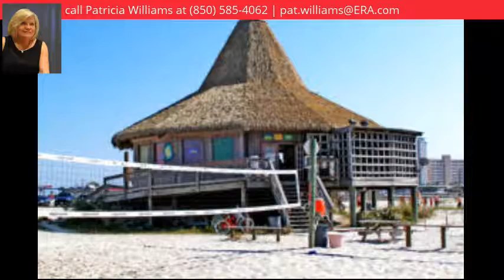6811 Tidewater Dr, Navarre, FL 32566 - MLS #780402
Property Description
Make your dream a reality! Wonderful waterfront lot with spectacular views of the Santa Rosa Sound. Fishing, jet skiing, and breathtaking views are just some of the many benefits that come with waterfront living. There is a small creek that runs through the lower portion of the lot, which can be a wonderful opportunity for some beautiful landscaping! Close to shopping, schools, and just minutes away from the emerald waters of the Gulf of Mexico and the sugar white beaches in Navarre.